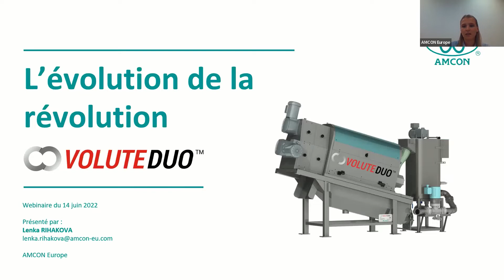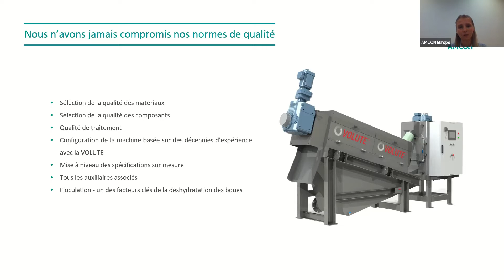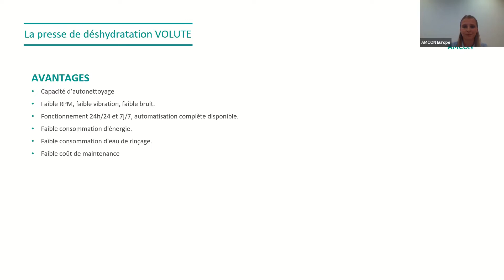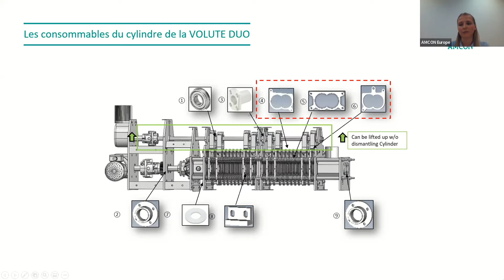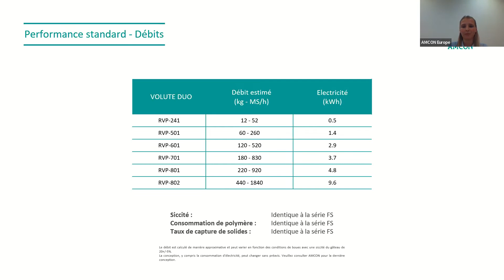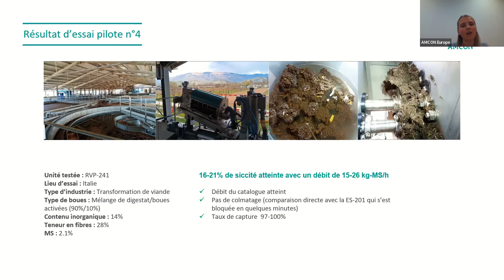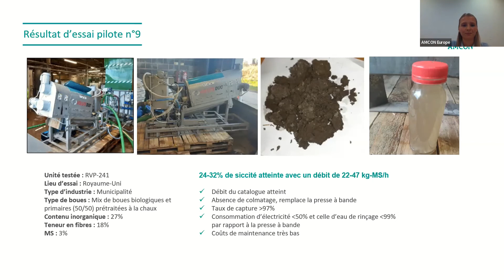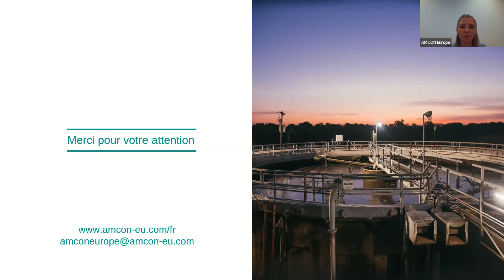VOLUTE DUO™ - la solution pour la déshydratation de vos boues difficiles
Vous souhaitez en apprendre plus sur la technologie VOLUTE DUO™ – une presse à vis qui permet de déshydrater les boues difficiles tout en réduisant le risque de blocage du cylindre et en minimisant vos coûts OPEX ?

Alors profitez bien de cette vidéo.